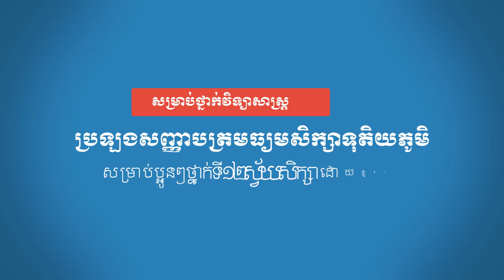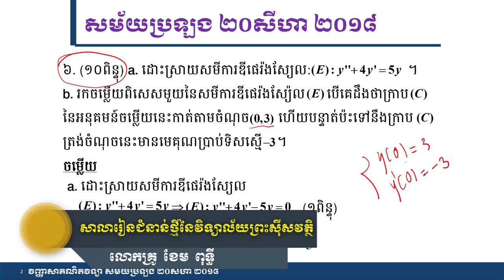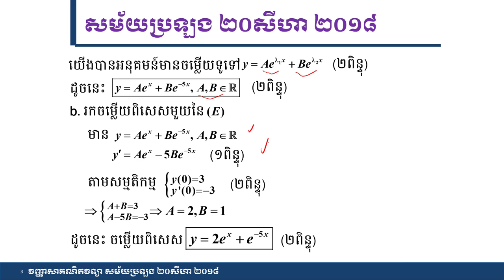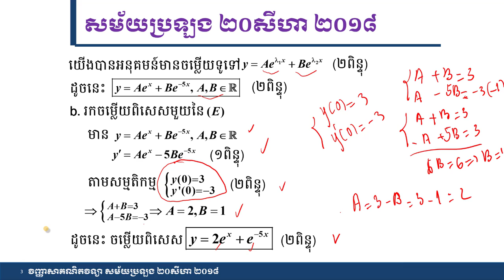គន្លឹះដោះស្រាយលំហាត់គណិតវិទ្យា វិញ្ញាសាគណិតវិទ្យាលំហាត់ទី៦សម័យប្រឡង ២០សីហា ២០១៨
ក្នុងវិដេអូនេះលោកគ្រូ នឹងបកស្រាយវិញ្ញាសាគណិតវិទ្យាសម្រាប់ថ្នាក់វិទ្យាសាស្ត្រ លំហាត់ទី៦ សម័យប្រឡង ២០សីហា ២០១៨ វិញ្ញាសាគណិតវិទ្យាលំហាត់ទី៦សម័យប្រឡង ២០សីហា ២០១៨